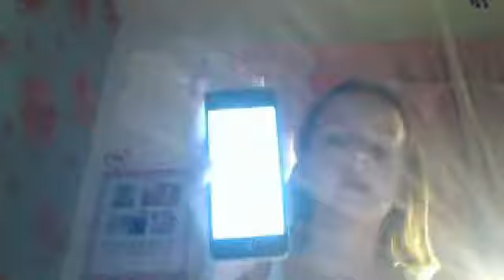india wilsons apps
diffrent apps